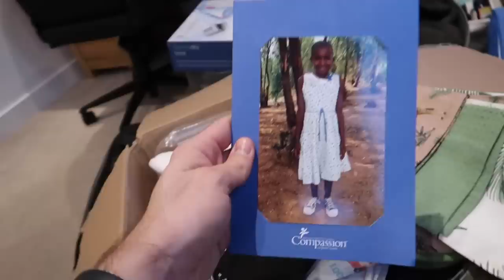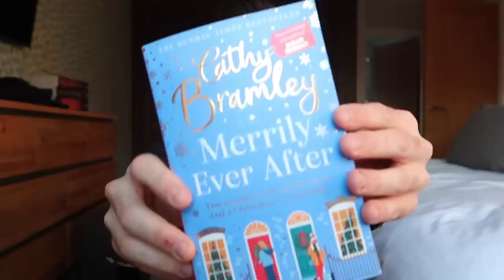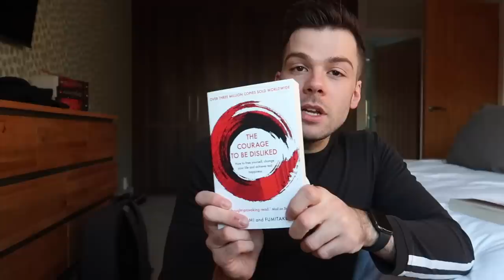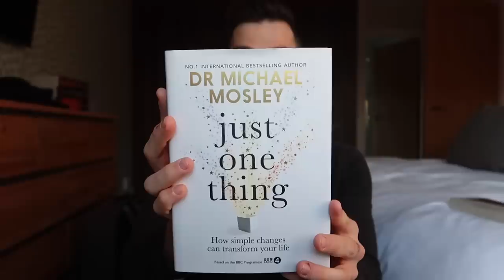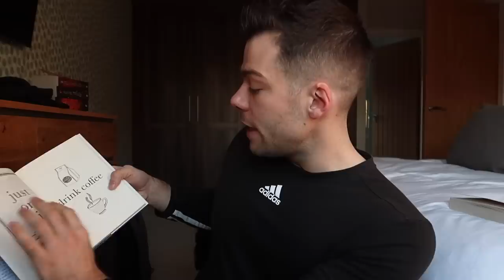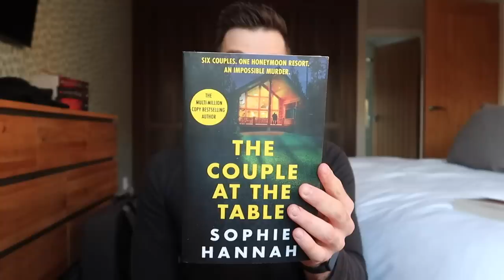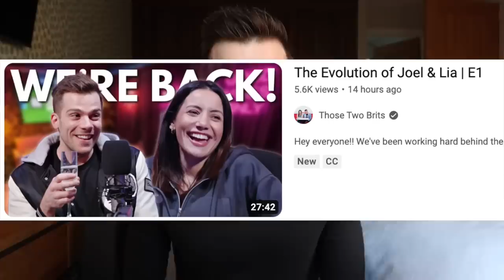I'M STRUGGLING | unpacking, sorting my new office & new books for 2023!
Unpacking boxes, sorting out my office and doing life admin!! If you'd like to watch the first new episode of our vodcast then you can watch

| Continuing the house hunt & running errands with my boyfriend!